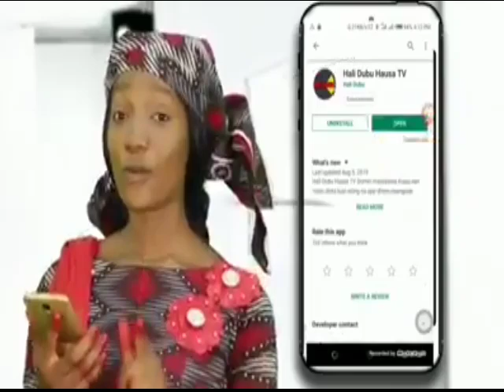ASHAKATA DA AMINU MOMO DA FATI BARAROJI A WAKAR TAL TALO TUNA BAYA